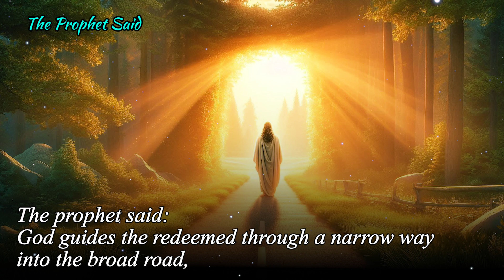Fine Poetry - Poems of Meister Eckhart - The Prophet Said (Read by Narad)